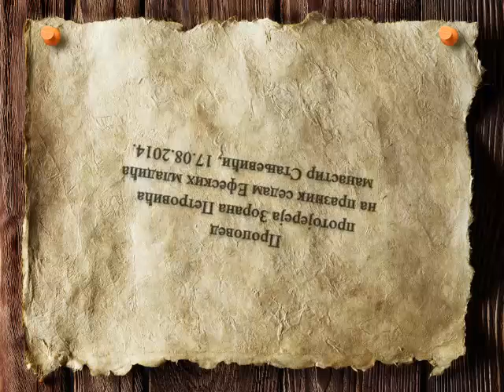2014 08 17 протојереј Зоран П Петровић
Беседа из манастира Стањевићи на света три младића Ефеска